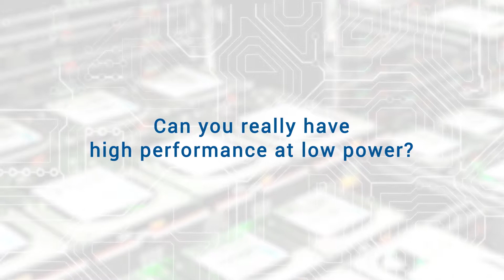Ben Juurlink on high-performance, low-power mobile computing and LPGPU2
In this video interview, Ben Juurlink (TU Berlin) sets out how you can get high performance even on a seriously constrained power budget in mobile devices. He tells us how the LPGPU2 project harnessed the latest hardware technologies to deliver this.

Transcript:

"Q1:  Tell us about challenges in mobile and embedded computing.

What are some of the main challenges in mobile and embedded computing? Well, it’s putting more and more functionality in a system, right; users expect better experiences and expect more larger screen sizes, more functionalities, nicer games – all of that – and you have to do that with a limited hardware budget and with a limited power budget, which makes it extremely challenging. And solving this problem with some tool support is just the biggest challenge of it all. And also programmability – I mean, not a lot of programmers are close to the hardware programmers, know how the system works, know all the knobs and the buttons they should push, so for them they have to have some kind of interface to the low-level hardware, to the software stack, and, well LPGPU2 contributed to that, in my opinion, tremendously.

Q2: Can you really have high performance at low power?

Is it possible to get high performance at low power? Absolutely – I mean, we have high performance at low power at this moment – not a lot of people realize, but the processor that is in your cell phone at the moment is more powerful than a supercomputer of the ‘70s, so we have high performance. Continuing on this way is the next step, and, well, maybe you remember when the first cell phones appeared, when you only had text messages and phone calls, that’s all, right – the battery lasted for a week. And now if you use your cell phone heavily, it doesn’t last for a week; it lasts for a day or maybe two. But of course, one day is kind of the minimum that users expect, and then still to put more functionality and better experiences on the same cell phone, that is a huge challenge.

Q3: What three main things did LPGPU2 achieve?

What are the three main things achieved by LPGPU2? Well, first of all, we provided a toolsuite – a toolset – that gave developers access to low-level details through standardized interfaces in a vendor-neutral way, right, so you don’t have to do it for every platform again. And this has been a tremendous achievement in LPGPU2.

So secondly the toolset enabled customers – Think Silicon, for example – to develop tools to optimize their applications without having to know all the hardware gritty details, and that’s a tremendous step for customers of Think Silicon but also for a lot of application developers. And I also want to mention a very nice result at TU Berlin; I had a PhD student, Jan Lucas, who recently graduated, with honours, and he developed an optimal databurst inversion scheme. Now, it’s a little bit difficult to explain, but the state of the art is that you either optimize for the number of zeros, or the number of bitflips – going from zero to one or one to zero. And, so this is implemented in actual products, to reduce the power consumption of the [database?]. But what Jan and I, and others of my team, found out – we found the optimal way, right, and we modelled it as a shortest path problem – and I always like – as a researcher, I always like a result where we can show this is the optimal way, it can’t be done any better, and it makes me very proud.

Q4: What’s next for LPGPU2?

We are actually using the outcome of LPGPU2 – I mean, either the companies in the consortium use it internally to optimize their own applications, or their customers use it, and even at TU Berlin – a research institution and teaching – we use it in the labs for the students, the students work with it – and it’s always very nice that even though a project has ended, the results are still being used, and LPGPU2 has been a perfect example of that.